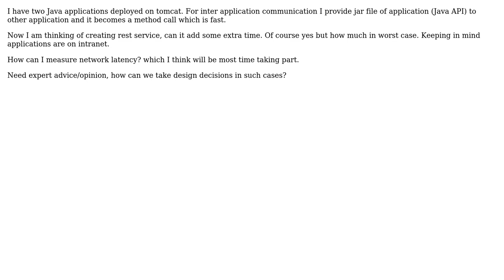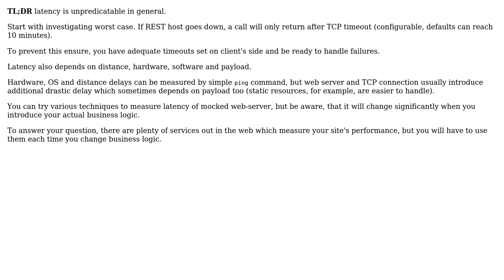Software Engineering: How can I find out network latency in rest service?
With thanks & praise to God, and with thanks to the many people who have made this project possible! You are responsible for your own actions.